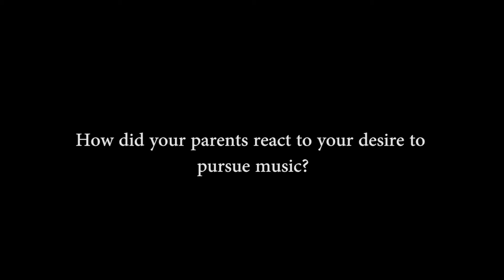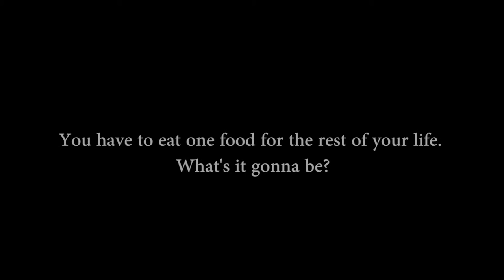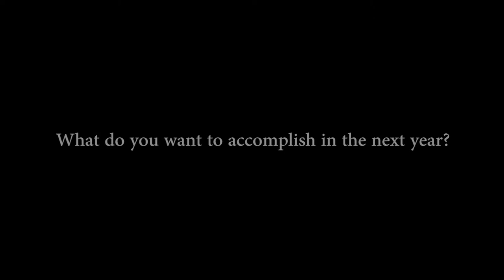Jackson Wells - Q and A with Jackson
Question and Answer session with Jackson Wells